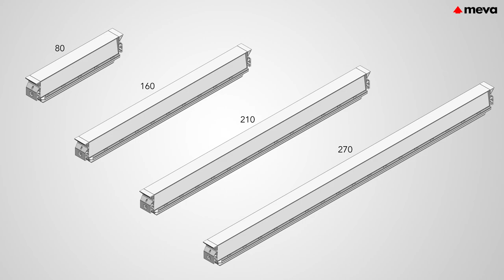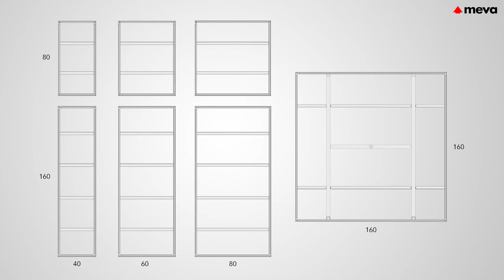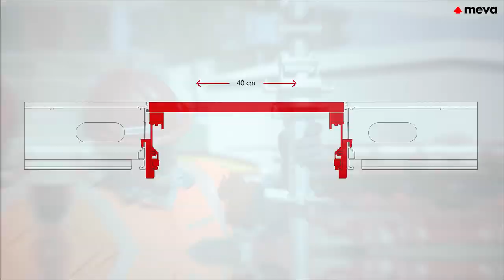Die neue Deckenschalung MevaDec - FTE Methode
Die Fallkopf-Träger-Element-, kurz FTE-Methode, besteht aus nur drei Komponenten: den Elementen, den Hauptträgern und den Stützen mit Fallköpfen. Die MevaDec bietet in einem System die flexible Antwort auf nahezu alle Deckenanforderungen, auch bei Deckenstärken weit über 30 cm.

Video anschauen und FTE Methode der neuen MevaDec kennenlernen.

_______________ Inhalt ________________

0:00 Einleitung
0:33 Die schnellste Deckenschalung
1:03 FTE-Methode
1:44 MevaDec Eigenschaften
2:42 Umgang mit Störstellen
3:04 Frühausschalen